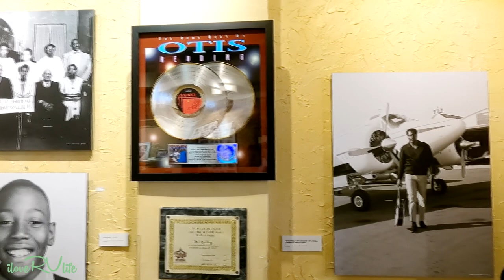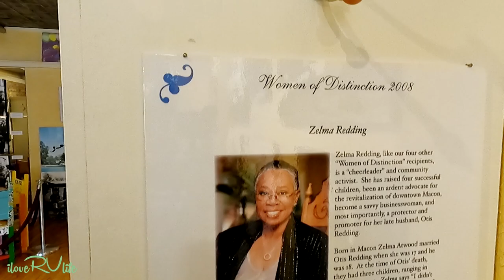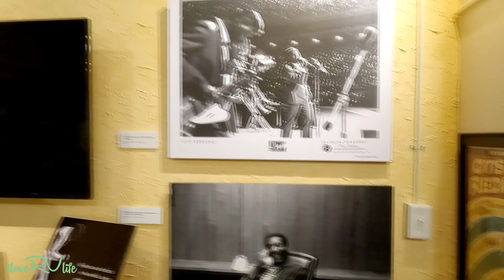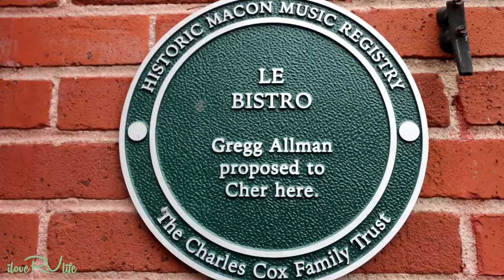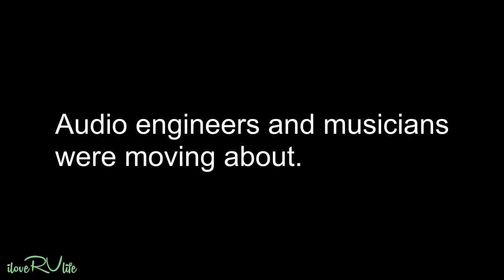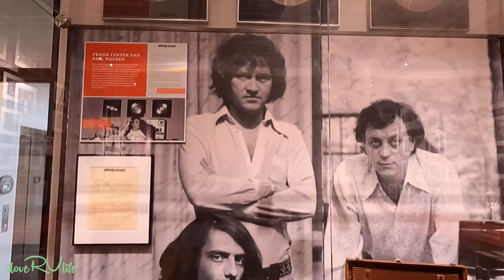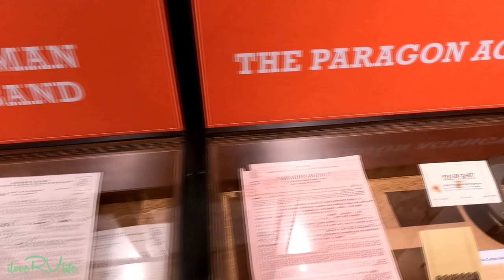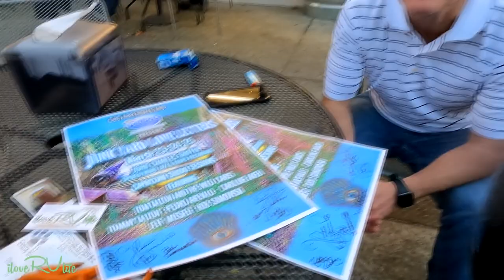Otis Redding, Capricorn Studio - Historic Macon Music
ilovervlife otisreddingfoundation capricornmuseum If you have the opportunity to travel to Georgia, a stop in Macon is a must. Macon is rich in history and most famous for many of the musicians that created music genres ranging from jazz, R&B, soul, country rock, southern rock and so much more. The list of well know artists include Little Richard, Otis Redding, Allman Brothers, Randy Crawford (The Crusaders), Buddy Greene (wrote Mary Did You Know), Chuck Leavell (Allman Brothers and Rolling Stones pianist), Ronnie Hammond (Atlanta Rhythm Section), Mike Millis (R.E.M), Jason Aldean and many more. In the early 1970’s, Macon native, record producer and artist manager Phil Walden, founded Capricorn Records and the Capricorn Studio. I grew up in Macon, a teen in these 1970’s. And today, I get to revisit many of my music influences – Otis Redding Foundation and a tour of Capricorn Studio and Museum.